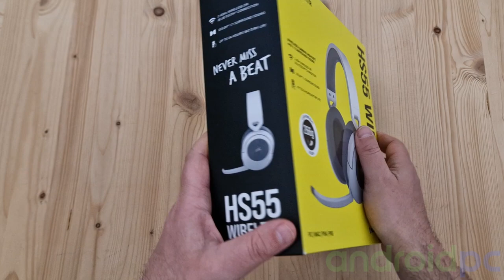CORSAIR HS55 WIRELESS - Unboxing